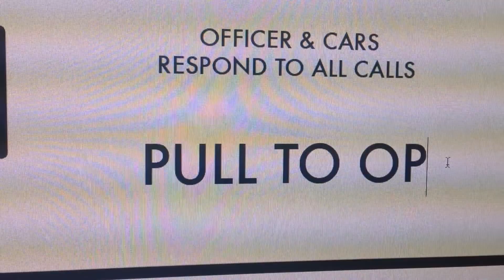Doctor Who's Tardis laser etched onto iPhone 5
Today, I laser etched a Tardis into the back of my iPhone 5. Never mind, the iPhone 6 will be out soon won't it?